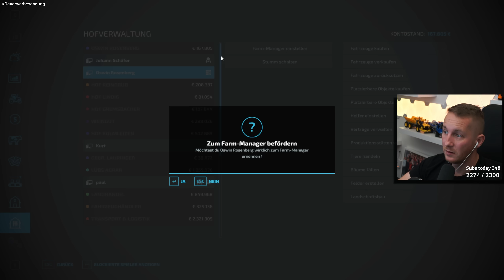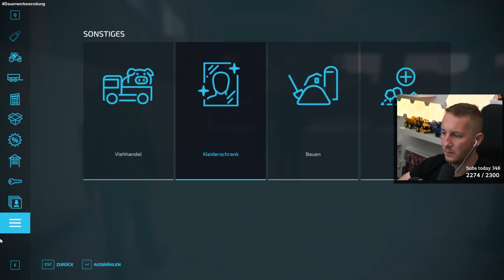True Farming 2 #122 -VERSTEIGERUNG der John Deere Trecker: Es eskaliert völlig -Farming Simulator 22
▶️True Farming 2 ►Die Versteigerung geht in die zweite Runde. Jetzt kommen auch die John Deere Traktoren unter den Hammer. Was jetzt passiert, damit hat keiner gerechnet ☑️ Alle Landwirtschaft Simulator 22 True Farming 2 Videos